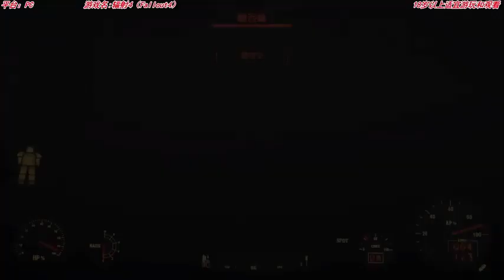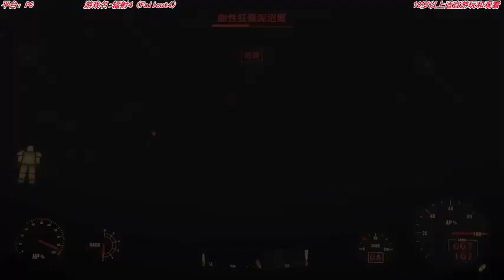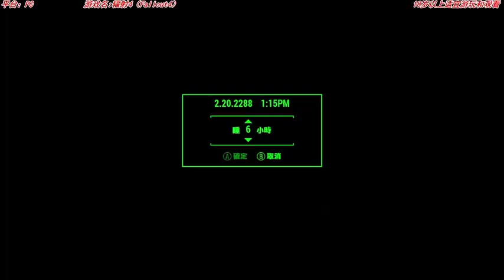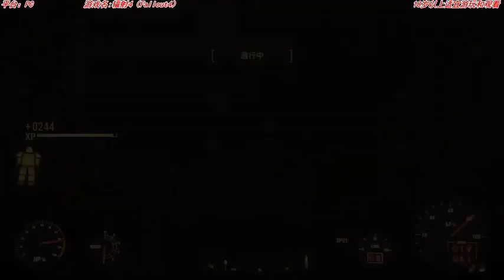《修真聊天群》有声小说2541-2550